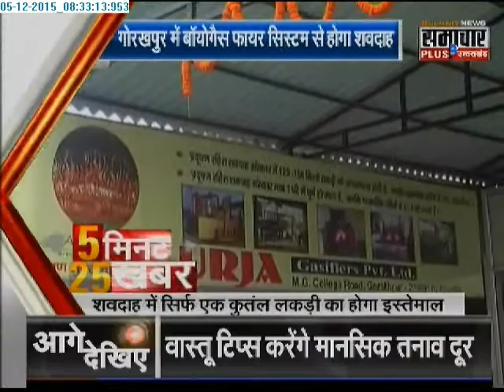Samachar Plus: 5 minute 25 khabrein | 05 Dec 2015